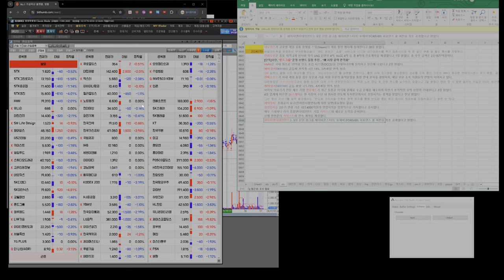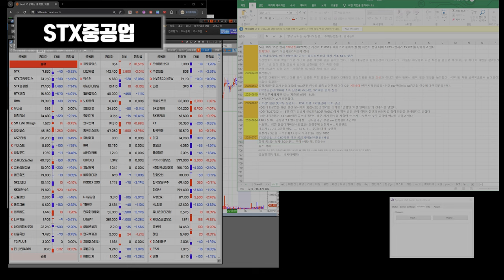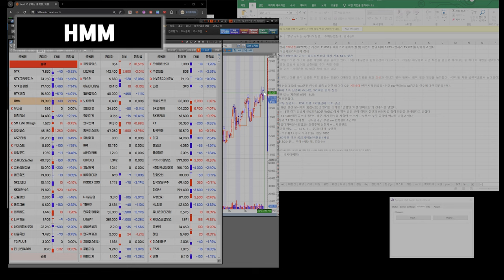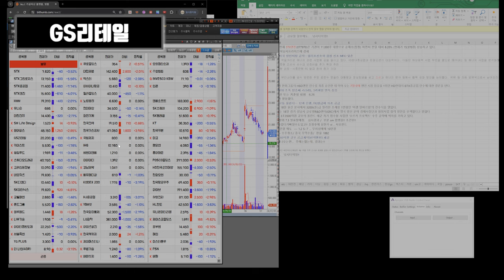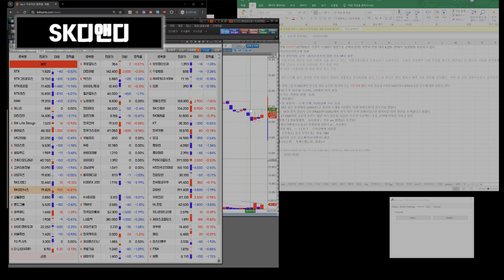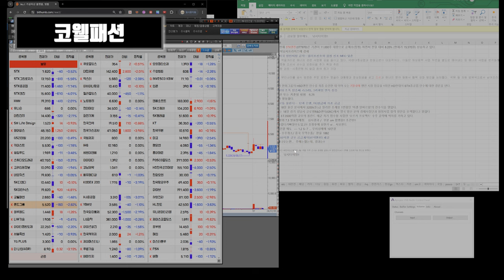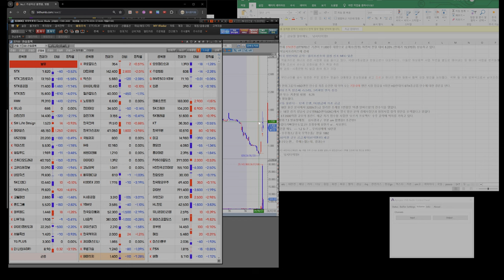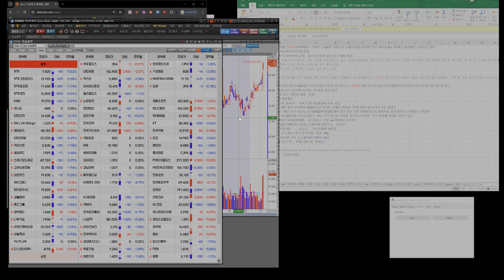240708 STX STX중공업 HMM 유니슨 대한전선 GS리테일 SM Life Design 펄어비스 gs리테일 키이스트 윙입푸드 고려신용정보 SK디앤디 코웰패션